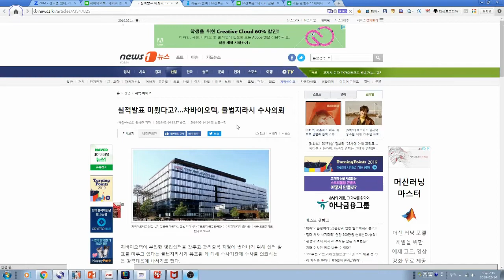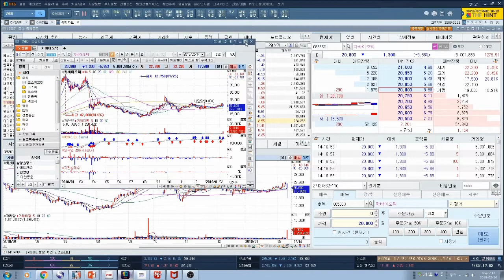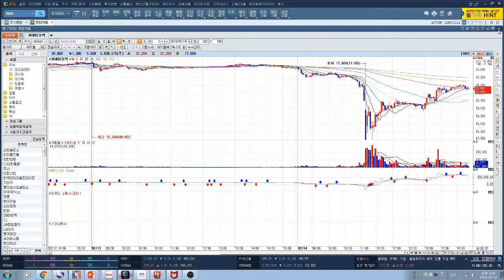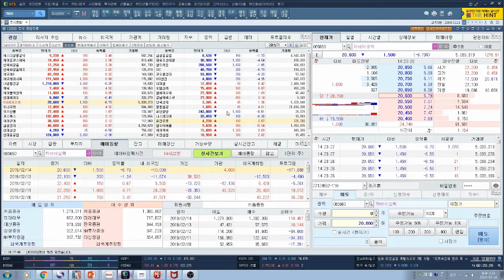[주식투자] 차바이오텍급락은 누가 시켯을까? 이후 흐름은?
차바이오텍급락은 누가 시켯을까? 이후흐름은?